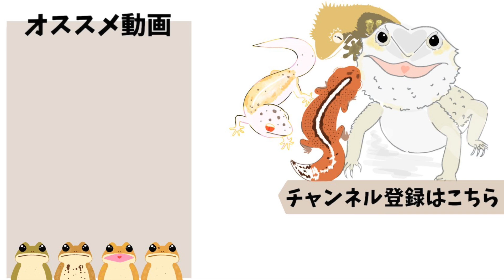引越し前最後に「秘蔵生体」を紹介！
▼DEU Reptilesさん